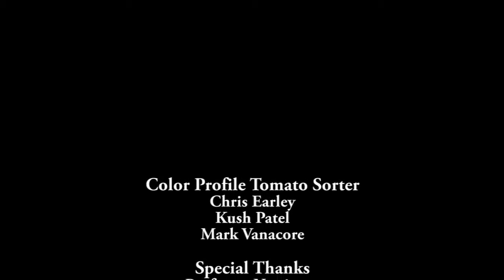WPI ME4815 A11 Group E Tomato Sorting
WPI - ME4815 Final Project
Group E: Chris Earley, Kush Patel, Mark Vanacore
This Project is designed to simulate autonomous tomato sorting.
A web-cam is used to distinguish between the "ripe & unripe tomatoes" (red and green ping-pong balls).
Using the Bernoulli effect, the air pressure forced out of the funnel sucks up the "tomatoes" and carries them to either the ripe tomato package or the "unripe tomato" drop bin.
Once the ripe tomato package is full, the robot carries it to a "shipping location"